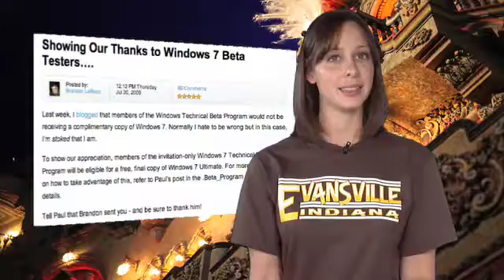Geek Brief TV #605 Nikon D30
Nikon D300s, D3000, LG BL30 Chocolate, 2TB Time Capsule, Windows 7 Beta Testers